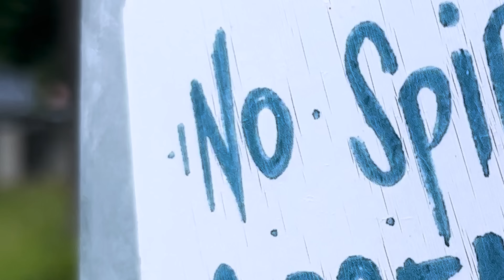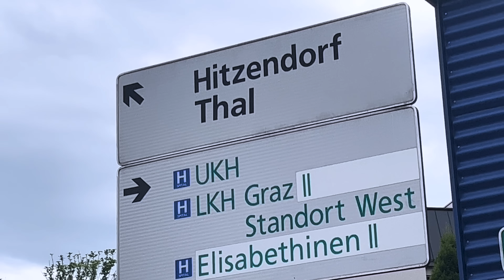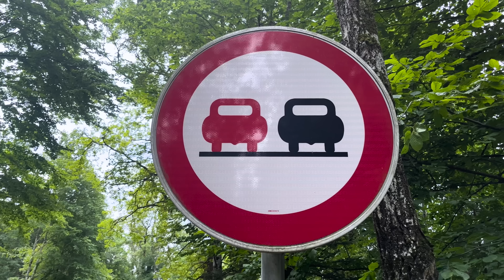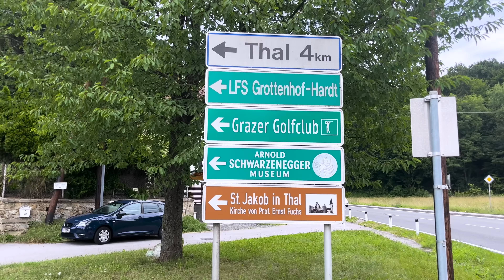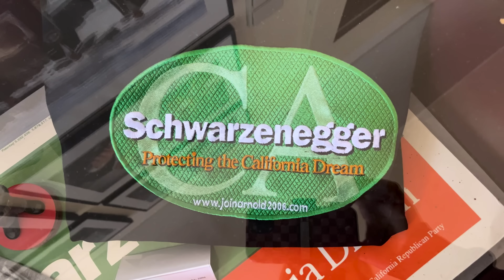Hazel auf den Spuren von Arnold Schwarzenegger 🇦🇹